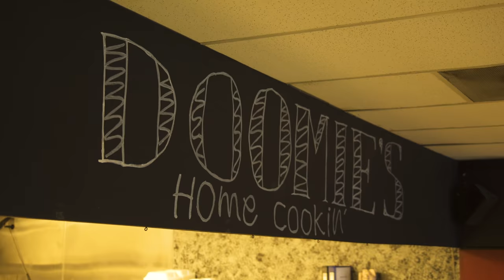Harley Quinn and Kevin Smith for Compassionate Meals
In the latest CompassionateMeals video, Hollywood father-daughter duo Kevin Smith and Harley Quinn Smith share a meal and chat about eating compassionately, whether or not animals have souls, and the only time a dad wants to hear his daughter say “there’s no sense in not going all the way.“

How does avowed meat-lover Kevin react when he tries a plant-based pulled “pork” sandwich? Find out in the latest videos from CompassionateMeals.

Join us by taking your friend for a compassionatemeal!

Here’s how:

1. Invite a friend(s) to have a meal with you.

2. Choose a location (your home, their home, the office, a restaurant, or a favorite place you’d like to eat a plant-based meal)

3. Have a conversation about compassion. Using these ideas as a starting place or your own. Most of all: enjoy yourself!

● Share with your friend why you asked them to join you for a compassionate meal
● Share with your friend what compassion means to you, and ask them to do them same
● Share with your friend why you consider a plant-based meal to be compassionate

4. Film a clip or take a photo of you and your friend enjoying the meal and post to social media using

Directed by @smasherbrown